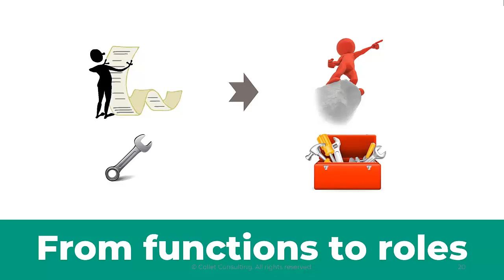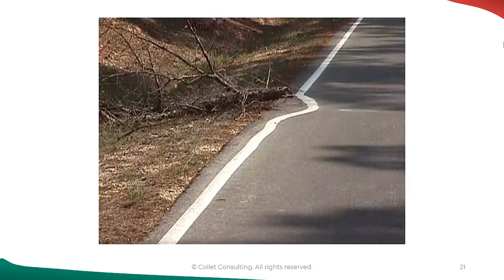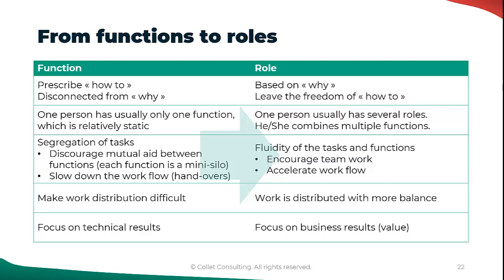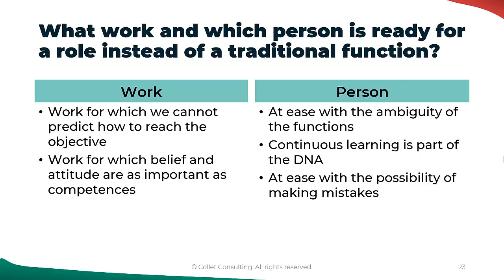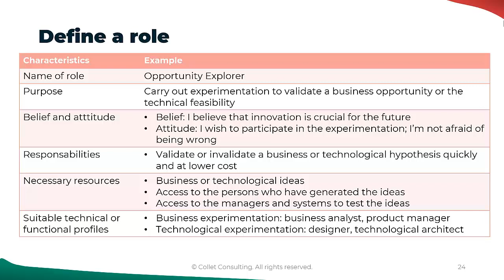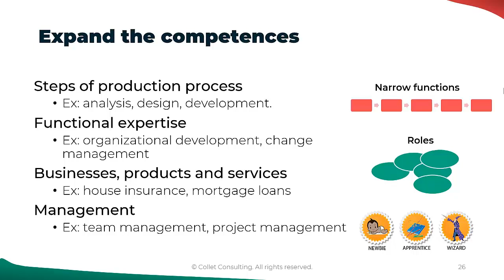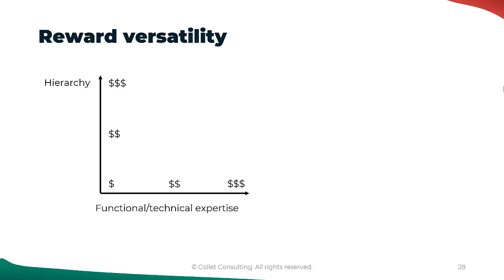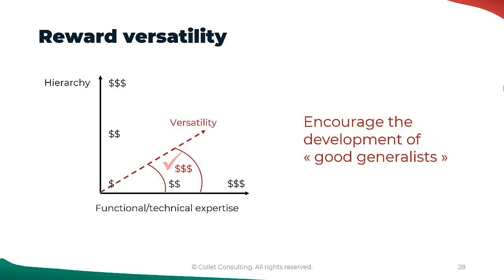From functions to roles (agile value-oriented enterprise)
How to facilitate collaboration, learning, and adaptability of people and organization by shifting from functions to roles.